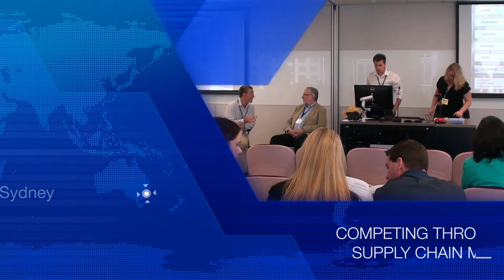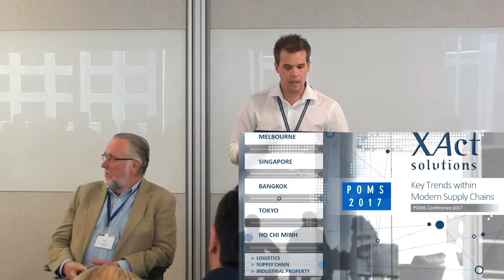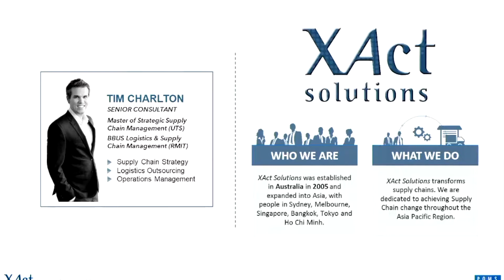DAY 2 - PLENARY TWO #1 OF 4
NEWS about the POMS International Conference in Sydney

The Production and Operations Management Society (POMS) 2017 International conference in Sydney was successfully hosted and conducted by the Macquarie Graduate School of Management (MGSM) and held at Macquarie University’s Sydney CBD campus on 12-14 December 2017.  The Conference Chair was Professor Norma Harrison, with Dr Viken Kortian and Julie Cox as Program Proceedings Coordinators.

The theme of this Conference, “Navigating the Future: Innovative Technologies and Methodologies in Operations Management”, brought together the academic and industry community to share the emerging issues, research, and trends in operations and supply chain management.

POMS is a wonderful example of the blend of theory, applications and practice. The POM Journal is among Business Week's 20 Premier Journals and among FT Research's 45 Premier Journals.

In this conference, we had great industry participation especially in our Keynote Address and four Plenary Panels. Accenture’s Olaf Schatteman, Managing Director - Strategy, Supply Chain & Operations APAC, gave a Keynote Address on supply chain design and operation for the New Industry X.0.  The Plenary Panel discussions involved companies like Microsoft, Fuji-Xerox, Konica Minolta, Optus/Singtel, Coca-Cola Amatil, Cochlear, Campbell Arnotts, Wipro and Brightstar USA with academic panel moderators from University of Auckland, UTS, and MGSM.  These formed an impressive group who shared their organisations’ experiences in panel discussions around innovation, supply chain management, sustainability and data analytics.

The core elements of this conference were the Academic Presentations in a diverse and contemporary range of eight Track sessions, offered in 6 parallel sessions, and two exciting workshops.

This was a truly international conference – most of our 160 participants came from all around the globe:
• Europe - UK, Austria, Switzerland, Germany, Spain, The Netherlands, Italy, Albania, Ireland, Denmark, Sweden, Finland, France
• Middle East and Asia Minor – UAR, Israel, Iran, Turkey
• Asia - China, Hong Kong and Macao, Japan, Rep of Korea, Singapore, Malaysia, India, Pakistan, Vietnam
• USA, Canada, and South America – like Columbia

It was very encouraging to see collaborations from quite different regions of the world – Italy, UK and China; Switzerland, Germany and India; China and Pakistan – this was all to be encouraged in bringing the world together through our research collaborations.

To top it off, this global community really appreciated the Conference Dinner conducted on the glass covered, multi-deck Clearview boat, cruising on Sydney Harbour and showcasing our beautiful harbour city.

CREDITS: SOUNDTRACK - SONGS - FOOTAGE

“Sydney footage” - Videvo CC 3.0

“Epic Cinematic Music” - Edit: By Ender Güney NCM CC 3.0

“Universal Sound track” - Youtube Audio CC 3.0